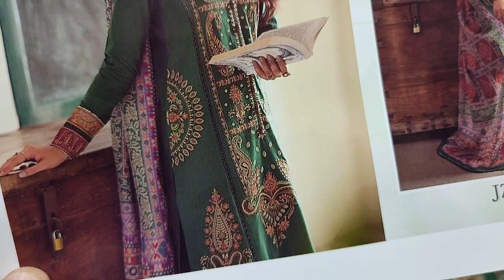The Designers Vs The Design 2023 // Ladies Fashion Design Dress RP 4200 //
SAQAFAT Collection

Your Searches .